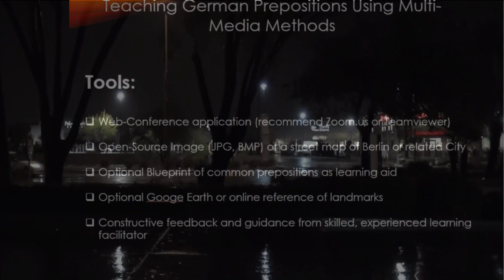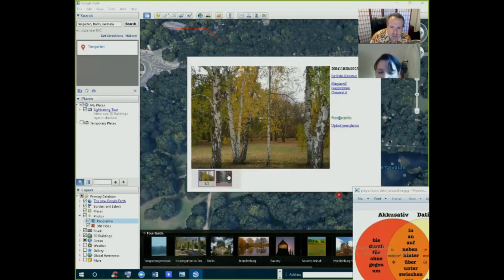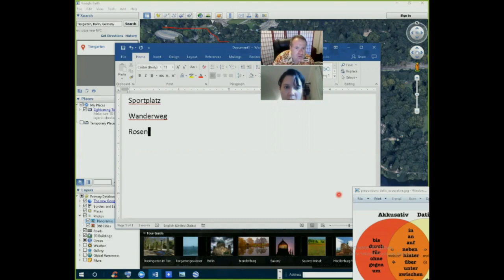Teaching German Prepositions Using Multi-Media Methods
using open-source map of Berlin to practice using prepositions with landmarks and monuments. Learn how to give directions with prepostions.